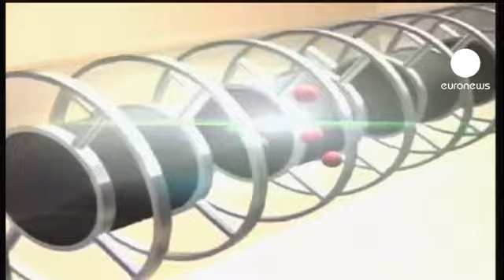مدعی ابطال نظریه نسبیت اینشتین استعفاء داد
آنتونیو ارِدیتاتو، مسئول ایتالیایی تیم تحقیقاتی، که نظریه نسبیت آلبرت اینشتین را زیر سوال ‌برده بود، استعفاء داد. تیم وی ادعا کرده بود که ذرات کوچک‌تر از اتم بنام نیوتریون‌ها سریع‌تر از نور حرکت می‌کنند. اوایل ماه جاری، بروز خطای آزمایشگاهی و تجهیزاتی در مرکز تحقیقاتی «سرن» سوئیس دلیل این ادعا و خطا اعلام شد.